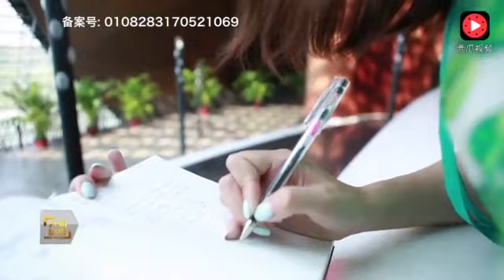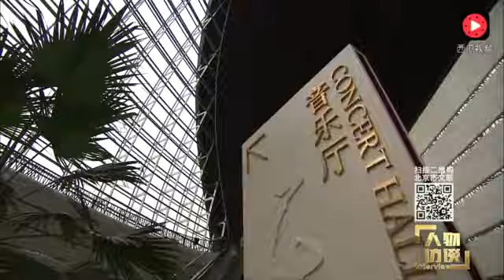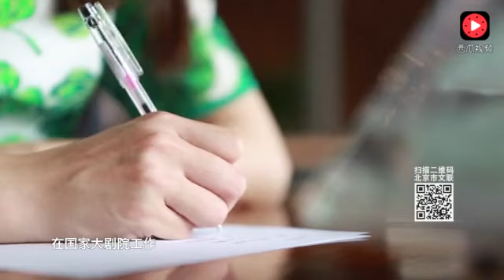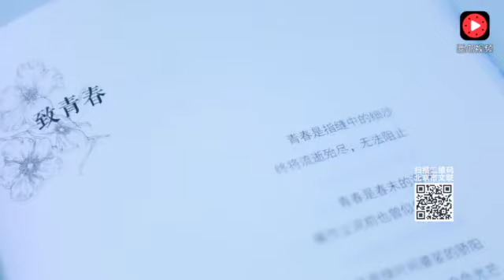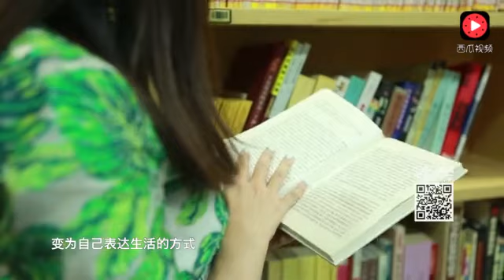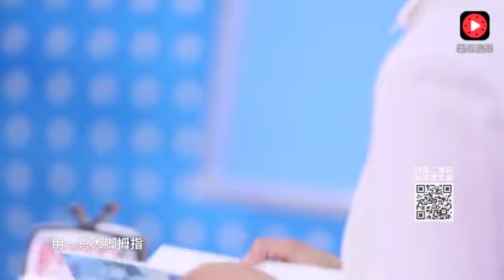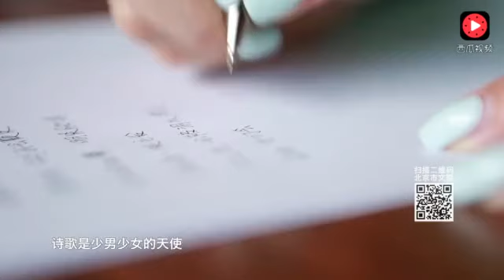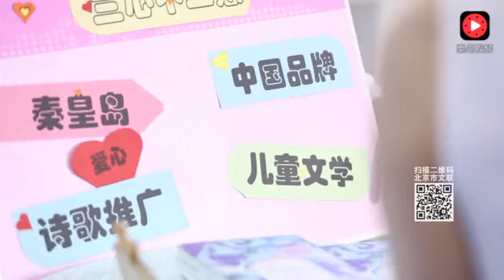《人物访谈》许劲草